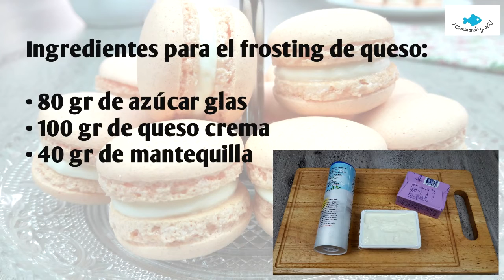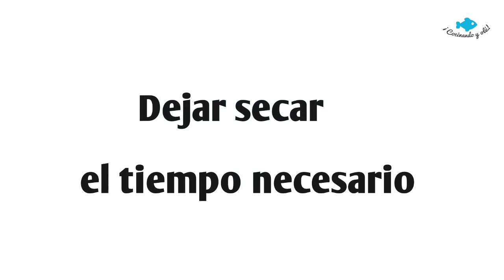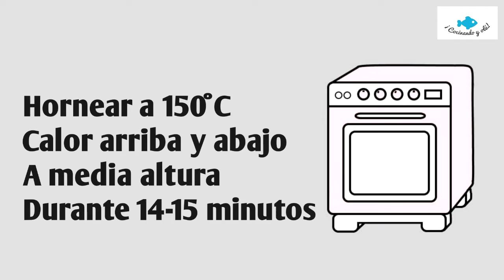MACARONS 😋 Con TRUCOS para que salgan BIEN 😉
Receta de macarons de crema de queso. Con trucos y consejos para que salgan bien bonitos.
Cantidades para aprox. 48 conchas (24 macarons)

Ingredientes:
-60 gr de harina de almendras
-120 gr de azúcar glas
-60 gr de claras de huevo
-60 gr de azúcar blanca

Ingredientes para el frosting de queso:
-80 gr de azúcar glas
-100 gr de queso crema
-40 gr de mantequilla

Ingrediente opcional
-Colorante alimenticio ( en pasta o en gel)

···CÁMARA QUE UTILIZO PARA GRABAR···

···AMASADORA KITCHENAID···

···FOCOS QUE UTILIZO···

ÚNETE A MIS GRUPOS DE RECETAS EN FACEBOOK:
Cocinando y olé (grupo de cocina):